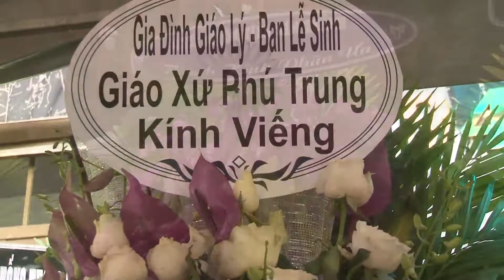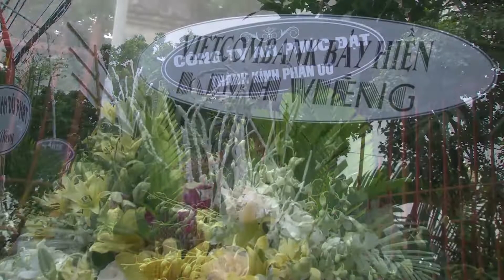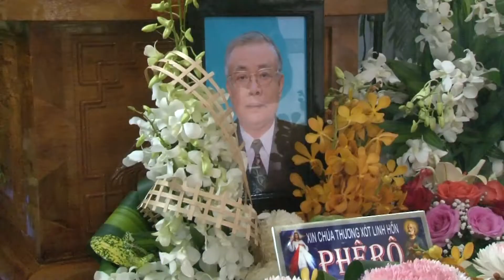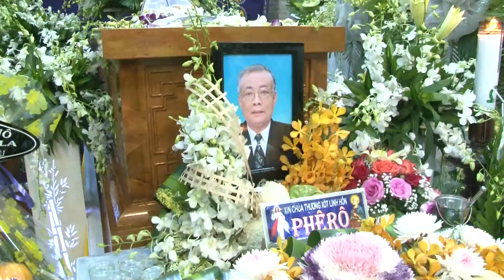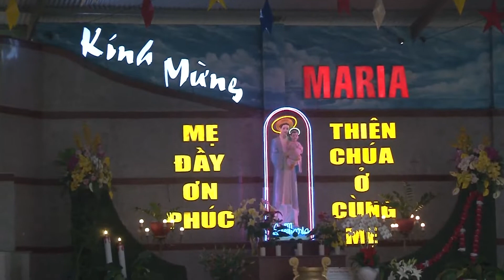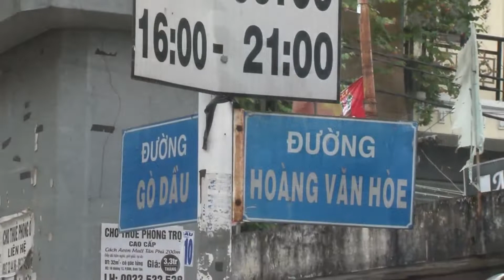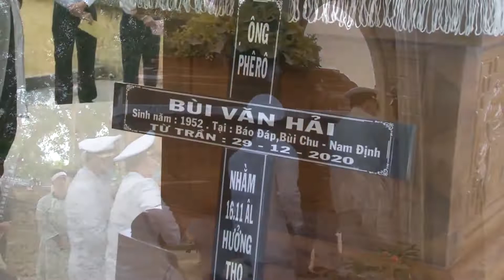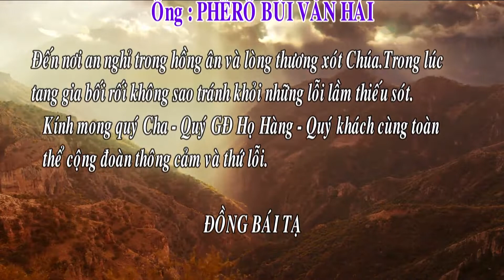LỄ TANG ÔNG PHÊRÔ BÙI VĂN HẢI HƯỞNG THỌ 69 TUỔI PHẦN 2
♕ Văn Lách : Chuyên dựng phim Full HD-Lưu Lại Những Khoảnh Khắc Kỷ Niệm – Chuyển từ băng video sang USB – DVD – Úp lên Youtube… LH : 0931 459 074 – 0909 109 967 Email: - facebook: Lach Dung Phim-Nếu thấy hay thì hãy like và đăng ký để theo dõi các video mới và ủng hộ kênh nhé.